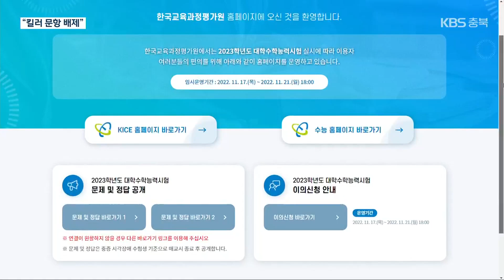수능 차분한 마무리…‘킬러문항’ 없이 ‘변별력’ / KBS 2023.11.16.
[앵커]

 내년도 대입 수능 시험이  오늘 충북 11개 시군 34개 시험장에서 치러졌습니다.

 이번 수능은 코로나19 발생 이후 4년 만에 모두 일반 시험실에서 진행됐는데요.

 오늘 수험장 풍경과 출제 경향을  이정훈 기자가 보도합니다.

 [리포트]

 고사장에 들어서는  수험생들의 표정에는 긴장감이 가득합니다.

 쌀쌀한 날씨지만 후배들을 응원하기 위해 고사장을 찾은 선배들도 눈에 띕니다.

 [김승영/충북대 한국대학생선교회(CCC) : "수험생 여러분에게 힘을 실어주고 싶어서 나오게 되었습니다. 열심히 한만큼 좋은 결과 있기를 바랍니다. 파이팅!"]

 학부모들도  자녀들이 차분하게 문제를 풀고 입시를 마무리할 수 있기를 하루 종일 정성껏 응원했습니다.

 특히 이번 수능은 코로나19 발생 이후 4년 만에 별도 분리 조치 없이 세 번째 문·이과 통합형 수능으로 모두 일반 시험실에서 치러졌습니다.

 시험을 마친 수험생들은  입시의 중압감에서 벗어나  모처럼 밝고 홀가분한 표정입니다.

 [김윤지·박솔비/청주 상당고 3학년 : "초중고 동안 했던 그런 일들이 지금 다 끝나서 기분이 좋습니다. 전 괜찮았습니다."]

 특히 이번 수능은 정부가 사교육 경감 대책에 따라 교육과정 밖 초고난도 문항 이른바 '킬러문항'을 없애면서도 변별력을 갖췄다는 평갑니다.

 [노문호/충북진학지도협의회 : "개정 교육과정을 충실히 반영했고요. EBS 연계율을 50%로 유지하면서 학생들의 체감 연계율이 높았을 것으로 생각됩니다."]

 한국교육과정평가원은 이달 20일까지 평가원 누리집에서  이의신청을 받고  다음 달 8일 수험생에게 성적 통지표를 나눠줄 계획입니다.

 촬영기자:김성은·강사완